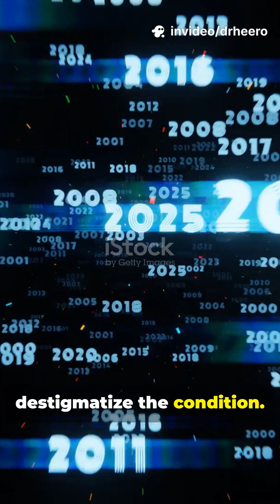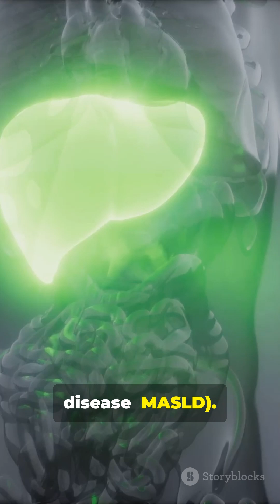NASH IS NOW MASH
fattyliver disease
nash
nafld
mash